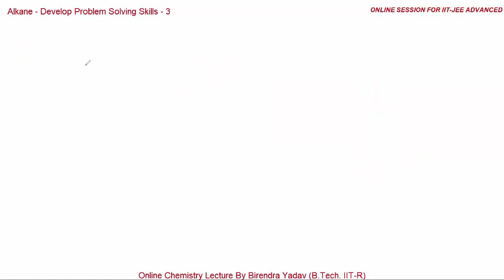Alkane - Develop Problem Solving Skills - 3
Concepts of reaction mechanism chapter and alkane, Preparation of alkane by hydroboration-protonolysis of alkene, Alkane from alkyl halides using LiAlH4. NaBH4, From aldehydes ketones alcohols acids using red P and HI.